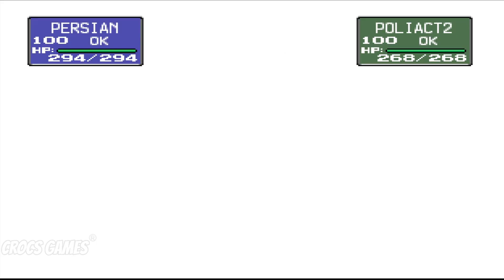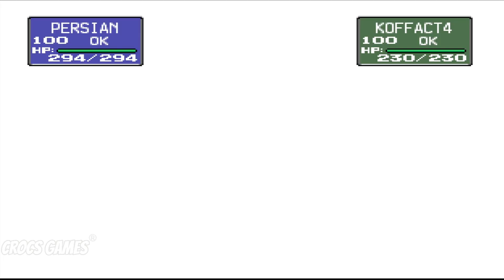#54 BATTLE 02 GREATBALL CUP - COPA PRINCIPAL - POKEMON STADIUM - NINTENDO 64.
Pokémon Stadium é um jogo de estratégia da série Pokémon para o Nintendo 64. É um jogo de lutas entre os Pokémon onde o jogador pode lutar contra a CPU ou outros jogadores através do Transfer Pak de Nintendo 64 com Pokémon Red, Blue & Yellow inserido. Curiosamente, há duas versões desse jogo.Você consegue bichinhos realmente bem treinados, no nível 100.